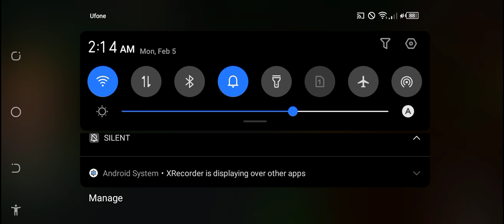Rainbow Friends Chapter 1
This Roblox game is about rainbow colors monsters like red, orange, green and purple etc in this game I have shown complete walkthrough and how to survive these monsters. This is Gameplay of Rainbow Friends Chapter 1 Roblox.

My Gaming, Game On Point Channel